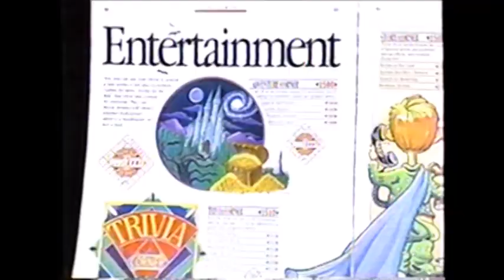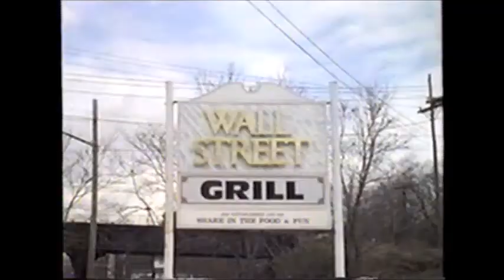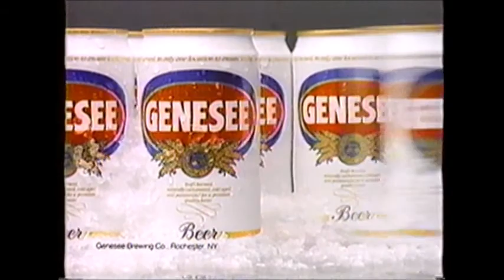Rochester NY television commercials 13 (1989-1990)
0:00 - Rochester Telephone Yellow Pages (Scott Spezzano)
0:30 - Newsteam 10 (John Hambleton)
0:40 - Monroe County / Hometown Chevy Dealers
1:10 - Wall Street Grill
1:40 - Struggling Artists Art Show
2:10 - Genesee Beer (Boy, Could I go for a Genny NOW!)
2:40 - Countryside Billiards
3:10 - Raymour & Flanigan (2005 Sealy Sleep Center)
3:42 - WOKR 13 Car Soup
3:47 - Laidlaw (2005)